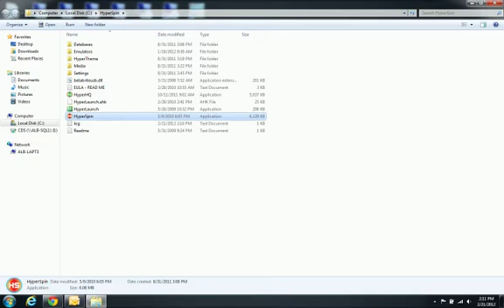HyperSpin NES Project - Main Wheel w/ Commercials - revised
I'm rebuilding a NES with computer components running HyperSpin frontend software.
This video is showing the main menu wheel that is going to load when the NES boots up giving you a choice of playing NES, Gameboy, or Gameboy Color games.